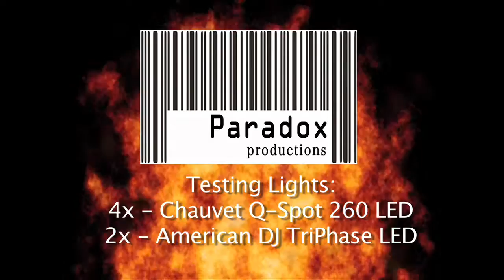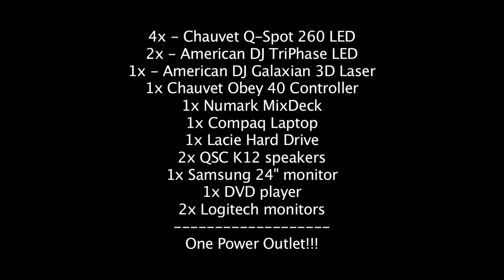Chauvet Q-Spot 260 LED and American DJ Tri Phase LED test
Short test of Chauvet Q-Spot 260 LED with American DJ Tri Phase LED. Call it a pre gig log. Paradox Productions hosted a gallery opening at a local art museum, here's a look at a small setup. Including the Chauvet Q-Spot 260 LED moving head fixture.